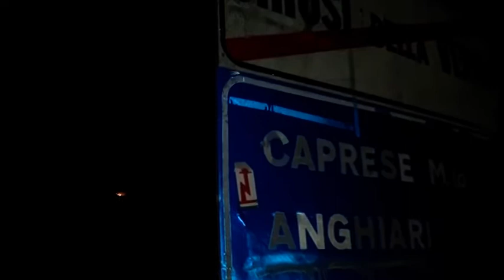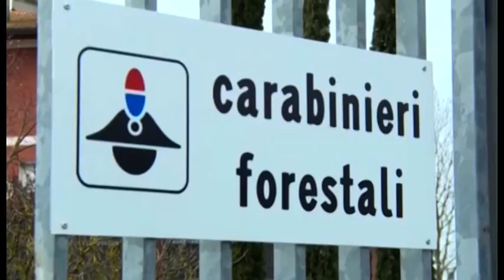Incendio nella notte a Chiusi della Verna: pineta distrutta dalle fiamme